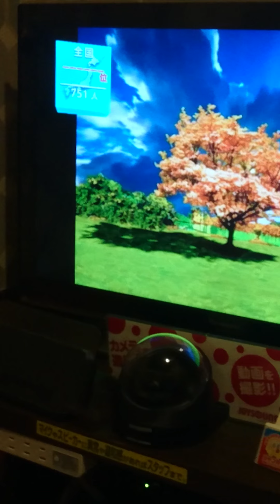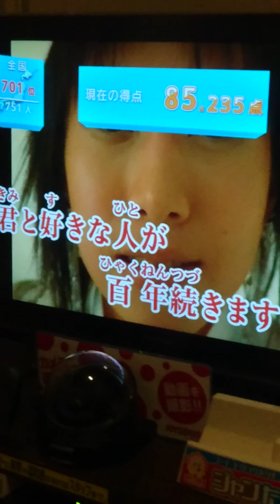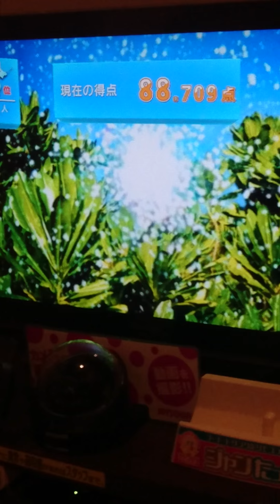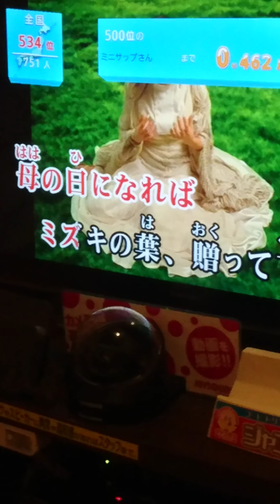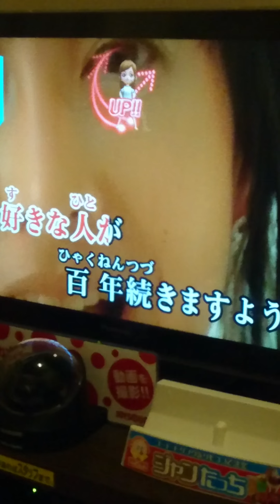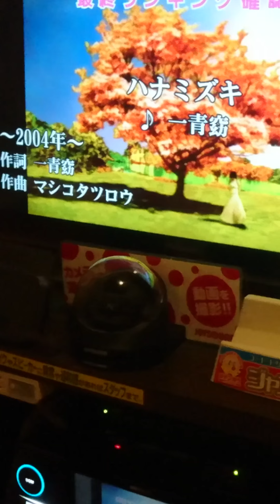ハナミズキ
一青窈さんのハナミズキを歌ってみました